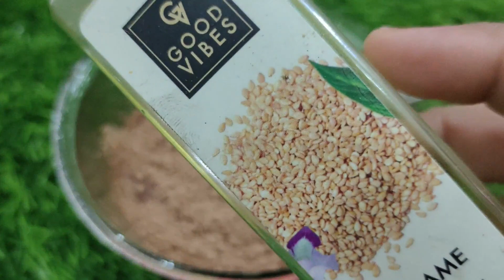खुला चेलेंज, सालों पुरानी झुर्रियां जड़ से ख़तम, बस इसे खालो चेहरे की झुर्रियां,बुढ़ापा 80 की उम्र तक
खुला चेलेंज, सालों पुरानी झुर्रियां जड़ से ख़तम, बस इसे खालो चेहरे की झुर्रियां,बुढ़ापा 80 की उम्र तक छू भी नहीं पायेगा | Wrinkles Kaise Hataye